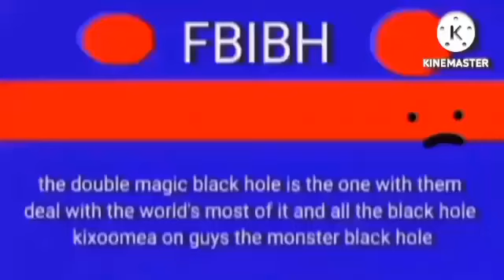(EARRAPE WARNING) Kids Magician Black Hole Add Round 24 @glitchsea12 is next